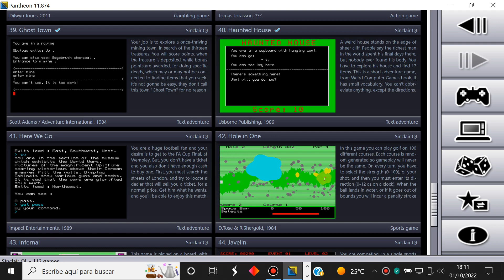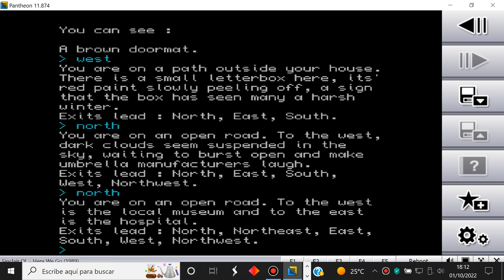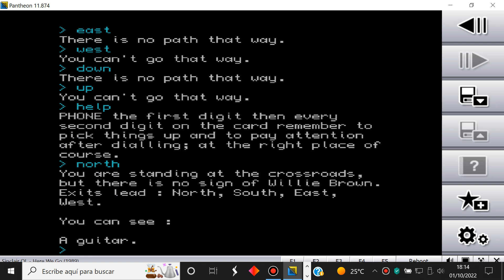Here We Go - Sinclair QL - Pantheon 11.874 - Test Windows 10